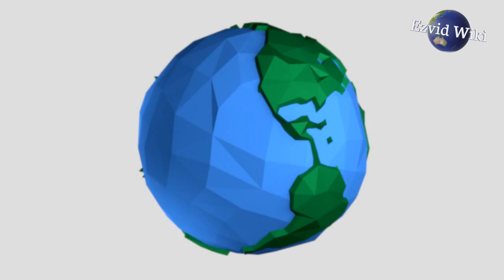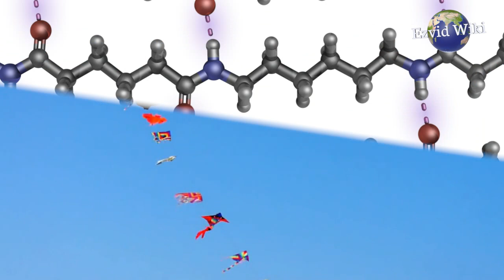Kites: 5 Fast Facts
Fact #1. The first kites were invented by Chinese philosophers during the 6th century. They were made of silk with lightweight bamboo providing the basic framework. The Chinese found kite-flying to be relaxing. It was a way to settle into the meditative rhythms of the breeze. During the Ming Dynasty, they began using them for long-distance communication, meteorology, aerial transport, and measuring heights. Several other eastern cultures began to adopt them as a form of worship.

Fact #2. Americans used kites for a variety of experiments in the 18th and 19th centuries. Benjamin Franklin conducted his famous key experiment during the 1750s. The Wright Brothers used them to test out theories en route to the Kitty Hawk Flyer's virgin flight. Kites reached their zenith during the early 20th century. They were being used for everything from aerial photography to covert communication. Nowadays, they've been resigned to their initial forte.

Fact #3. There are many ways to use a kite that may increase its worth. Hoist one into the sky in a crowded space. This gives others an easy signpost to identify where you are. Mountain climbers have used kites as a means of transporting lines of rope. You can even use one as a banner by painting a message on a white cloth.

Fact #4. A kite's width should measure anywhere between three to nine feet. The greater the wingspan, the more difficult it will be to control in the wind. This is especially important if you're buying a kite for a child. Handling a kite in heavy wind could prove too much for their grasp. Worse yet, the twine could leave them with a really nasty burn.

Fact #5. Most store-bought kites are made of nylon or plastic. Less expensive models are made out of a polyethylene blend. The twine is usually made out of nylon, which is strong but lightweight. The handle is generally made from plastic. It's designed to be held on both ends, which maximizes control. You may want to wear a pair of gloves when operating a kite. This will help you avoid getting blisters between your index finger and thumb.